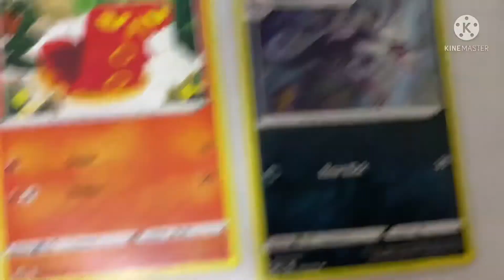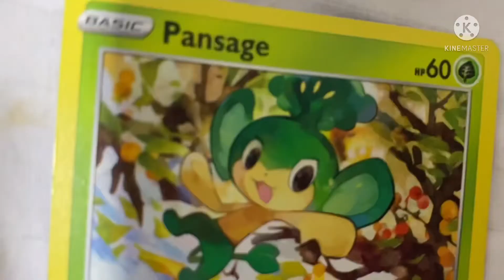MG Movie: Fishface’s Summer Vacation 2!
Fishface and the gang take another vacation!

No age restriction, funny!